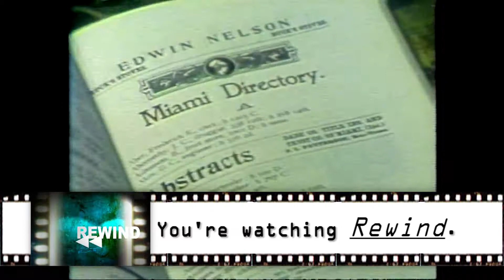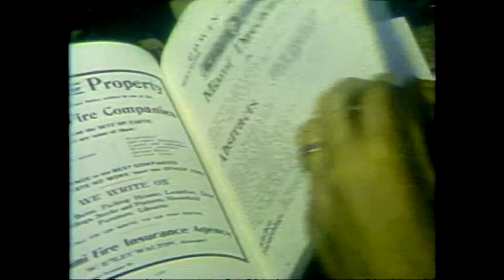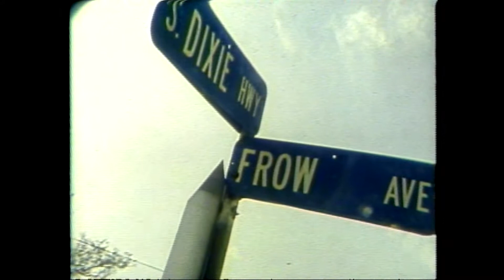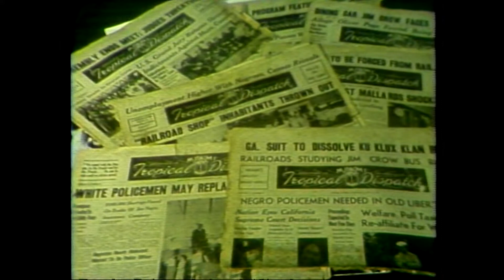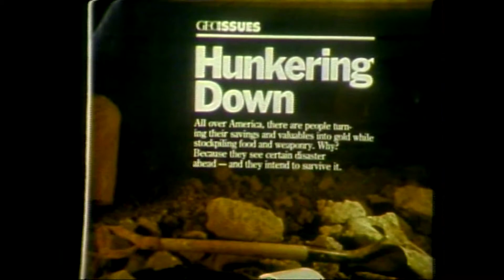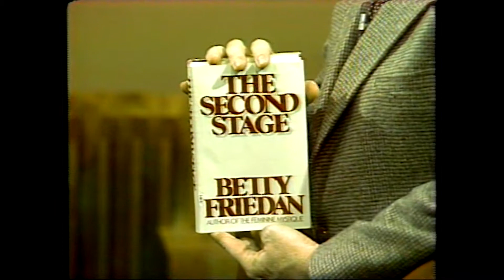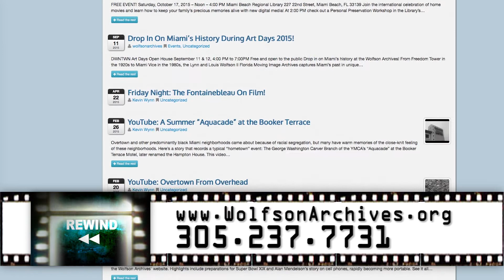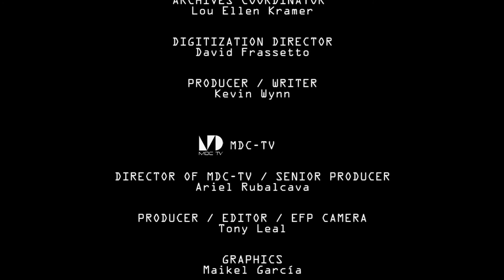Rewind, Ep. 50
Host Rene Ramos, Director of the Lynn and Louis Wolfson II Moving Images Archives, presents an episode of WTVJ-TV's television program "Montage."  This episode of "Montage" originally aired on February 27, 1982.